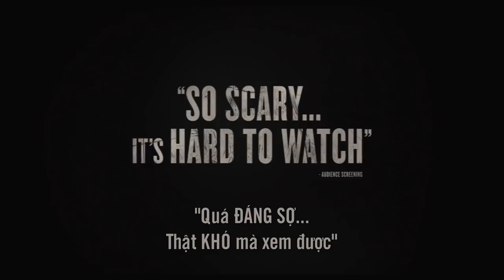The Gallows (Dự kiến KC 17.7.15)